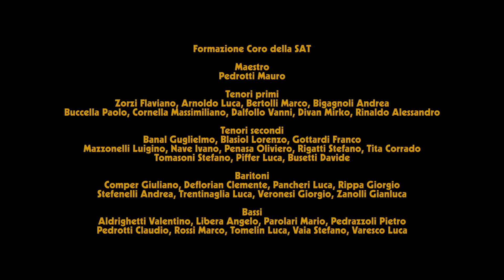TBSOD con il Coro della SAT - Il tuo tesoro (Official Video)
The Bastard Sons of Dioniso – Il tuo tesoro con il Coro della SAT (Official Video)

Prodotto da Fiabamusic
Registrato da The Bastard Sons of Dioniso nel loro studio di Vigolo Vattaro (TN).
Le voci del Coro della Sat sono state dirette dal Maestro Mauro Pedrotti, arrangiate da Gianluca Zanolli e registrate nella loro sede a Trento da Marco Dal Lago.
Batterie registrate presso Metrò Rec Studio di Riva del Garda (TN) da Marco Sirio Pivetti.
Con la partecipazione di Clemente Ferrari ai Synth, AmbraMarie nei cori e Tommaso Pedrinolli alle percussioni.
Mixato e masterizzato da Marco Dal Lago presso Wasabi Studios di Trento.

Riprese di Michele Moser, Marco Olivotto e Francesca Bazzoni.
Realizzazione di Michele Moser (Wasabi Filmakers).

FORMAZIONE TBSOD
Michele Vicentini – Voce, chitarra
Jacopo Broseghini – Voce, basso
Federico Sassudelli – Voce, Batteria

FORMAZIONE CORO DELLA SAT
Maestro: Pedrotti Mauro
Tenori primi: Zorzi Flaviano, Arnoldo Luca, Bertolli Marco, Bigagnoli Andrea, Buccella Paolo, Cornella Massimiliano, Dalfollo Vanni, Divan Mirko, Rinaldo Alessandro.
Tenori secondi: Banal Guglielmo, Blasiol Lorenzo, Gottardi Franco, Mazzonelli Luigino, Nave Ivano, Penasa Oliviero, Rigatti Stefano, Tita Corrado, Tomasoni Stefano, Piffer Luca, Busetti Davide.
Baritoni: Comper Giuliano, Deflorian Clemente, Pancheri Luca, Rippa Giorgio, Stefenelli Andrea, Trentinaglia Luca, Veronesi Giorgio, Zanolli Gianluca.
Bassi: Aldrighetti Valentino, Libera Angelo, Parolari Mario, Pedrazzoli Pietro, Pedrotti Claudio, Rossi Marco, Tomelin Luca, Vaia Stefano, Varesco Luca.